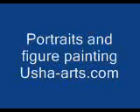Portraits and figures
Portraits and figuires in pastels and porcelain medium